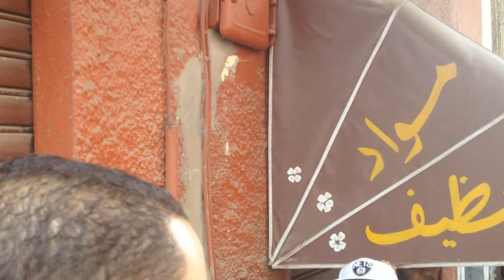HaLaBi Feat SuFFixe " ♣ ‪Life At ‪La_Cigogne ♣ "